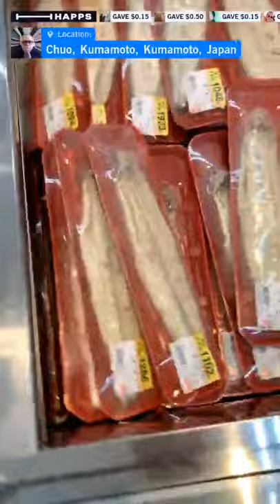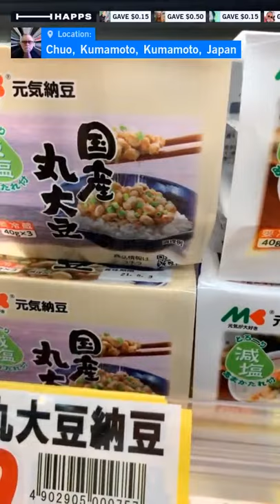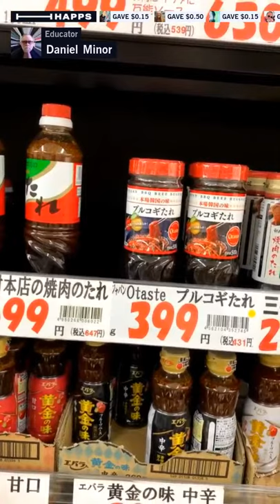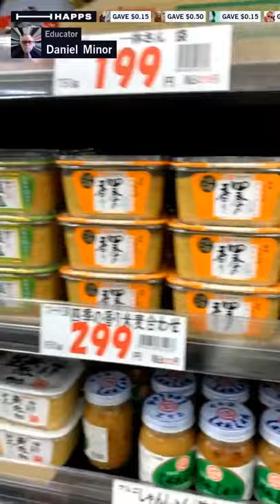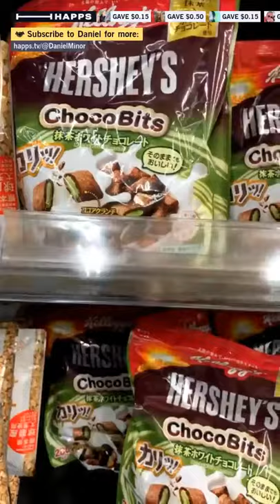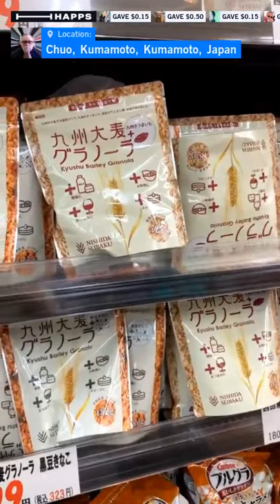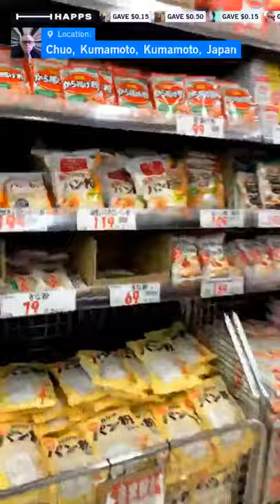Shopping in Miyahara store